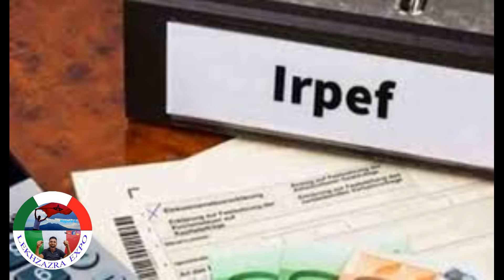كونتي و رينسي اللقاء الاخير conte e renzi l'incontro finale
كونتي ضد رينسي المواجهة

conte e renzi l'incontro prima del 4 marzo

الجالية المغربية في مصر
الجالية المغربية في سلطنة عمان
الجالية المغربية و التجنيد
مجلس الجالية المغربية بالخارج هسبريس
الجالية المغربية في نواكشوط
الجالية المغربية في مدريد
الجالية المغربية في مورسيا
الجالية المغربية في ليون
الجالية المغربية بفرنسا ليون
الجالية المغربية المقيمة في كندا
مجلس الجالية المغربية بالخارج كندا
قناة الجالية المغربية
الجالية المغربية في إيطاليا 2019
الجالية المغربية في غينيا الاستوائية
الجالية المغربية بسلطنة عمان
عدد الجالية الم